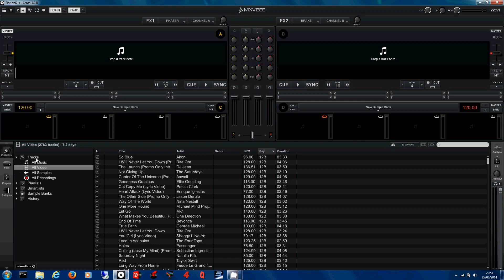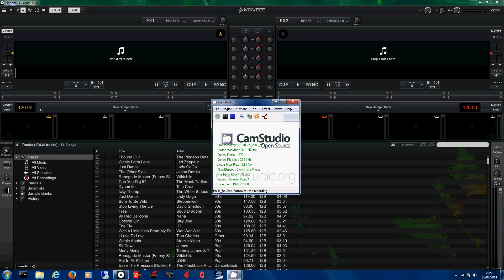Elation AV - Mixvibes Cross 3.2.0 - Hanging with small'ish collection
- Hi Guys, here is a short video showing the collection hanging when trying to swap between music or video files. As soon as the mouse is over the wanted selection that's when I click it, it gives you an idea how long it takes to load. This is only based on a 17000 track collection, I know users who have 75,000 collections - any ideas?